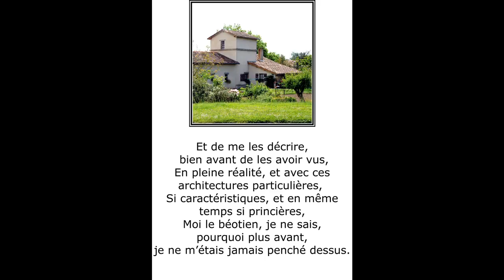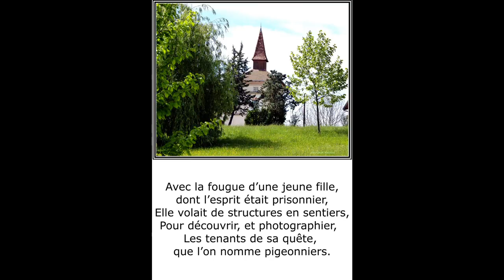©HDPigeonnierODEThomasandréphotophotopeintureMartineAnciauxcreatorphotopaintingmondetvwebsaisonVIE©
23/8/2019 voir ou revoir

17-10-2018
JE SUIS PASSIONNEE DES PIGEONNIERS
LEURS FORMES,LEURS EMPLACEMENTS,leurs matériaux, leurs orientations. aussi quand je faisais des expositions , je m'attachais à avoir du temps libre pour photographier les pigeonniers,
THOMAS André, écrivain, poète,
Créateur de la photo-peinture,Martine ANCIAUX,Creator of the photo painting, art photographer,
Dès l’Antiquité, les historiens mentionnent l’élevage des pigeons en volière sur le pourtour de la Méditerranée et au Moyen Orient. Le plus ancien remonterait au 16ème siècle avant notre ère comme l’attesterait une bractée d’or du trésor de Mycènes, sur laquelle figure un colombier sacré.
Une autre représente une déesse nue avec des colombes (Watts).
A cette époque, l’élevage des pigeons avait pour objectif premier, la production d’engrais…
 C’est lors des Conquêtes de l’Empire Romain et plus tard des Croisades que l’art d’élever des pigeons et de construire des pigeonniers s’est répandu en Europe. En France on ne connait pas d’exemples de colombiers antérieurs au Moyen-âge.
Au début de ce printemps 2016, je vous offre un voyage chez les oiseaux,
ceux là même qui enchantent nos petits matins par leurs mélodies prénuptiales. THOMAS André
©PIGEONNIERS POEME THOMAS ANDRE©

Je vous avais déjà vus,
Je ne m’en étais pas plus passionné,
Jusqu’à ma rencontre, avec une mordue,
Une artiste photographe, créatrice de la photo-peinture, alors là oui, une passionnée.

Et de me décrire, bien avant de les avoir vus,
En pleine réalité, et avec ces architectures particulières,
Si caractéristiques, et en même temps si princières,
Moi le béotien, je ne sais, pourquoi plus avant, je ne m’étais jamais penché dessus.

Avec la fougue d’une jeune fille, dont l’esprit était prisonnier,
Elle volait de structures en sentiers,
Pour découvrir, et photographier,
Les tenants de sa quête, que l’on nomme pigeonniers.

Avec une ardeur peu commune,
Elle s’emballait, de ses découvertes,
En plein champ, ou accaparée par une maison, qui semblait commune,
Nous trouvions sur notre chemin ses constructions expertes.

Où le roucoulement des pigeons,
Parlaient d’amour, afin de créer une famille,
Dans un abri, où plus tard naîtraient, des nouveaux nés pigeons,
Cette chasse aux pigeonniers resserrait aussi les liens de notre famille.

I had seen you,
I was not in me more passionate,
Until I met with a bite,
A photographic artist, creator of the photo-painting, then yes, passionate.

And describe me well before having seen them,
Actually full, and with these particular architectures,
If features, and yet so princely,
Me simple guy, I do not know why any further, I'd never looked above.

With the enthusiasm of a young girl, whose mind was a prisoner,
She flew structures trails
To discover and photograph,
Supporters of his quest, the pigeon is called.

With uncommon ardor,
She raced to his discoveries,
In the field, or monopolized by a house that seemed common,
We were on our way her expert constructions.

Where the cooing of pigeons,
Talking of love, to create a family,
In a shelter, where later would be born, newborns pigeons,
This pigeon hunt also tightened the bonds of our family.